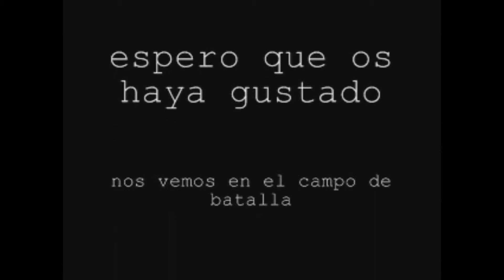airsoft war 11 septiembre 2011 cybergun ak47 b jg m16a1 cyma mp5a4 jg mp5sd5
defensa de la cabaña